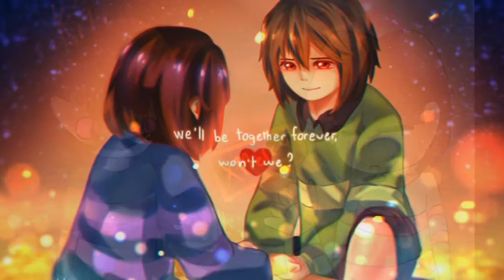Undertale - Intoxicate Me Now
In my defense, i first started this vid when undertale was relevant. And then, a few years later, I finally had the energy to get through the technical difficulties and the mental fatigue to finish it. Personally, I can tell when the inspired editor ends and the dead-ass tired one begins but i liked it enough to post it so there.
The end.

Music: Toxic cover by Melanie Martinez (this was before the charges btw)
Art of: Undertale